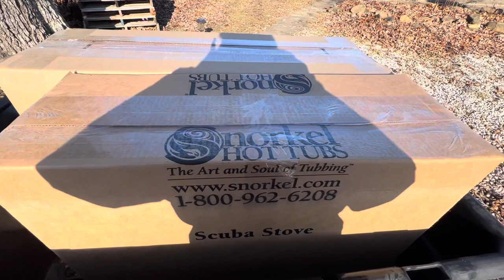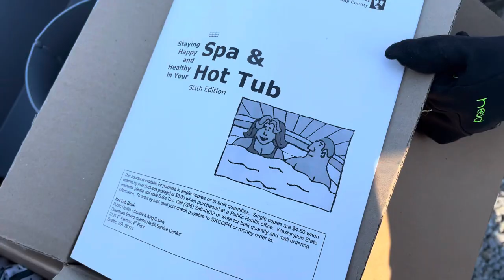Assembling a Snorkel Hot Tub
Have you ever wondered what it is like to assemble a wood burning hot tub?  Well here’s a glimpse of our experience. We love our Snorkel Hot Tub. It takes some work to set it up and takes a while to get the wood to swell in order to seal, but it’s definitely worth it!